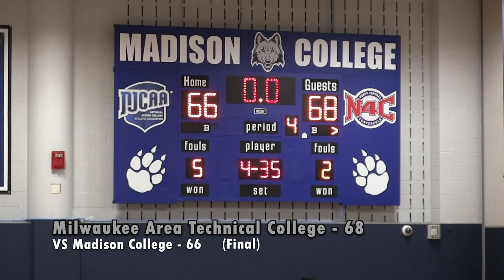Women's Basketball VS Madison College: Game Highlights (01/24/23)